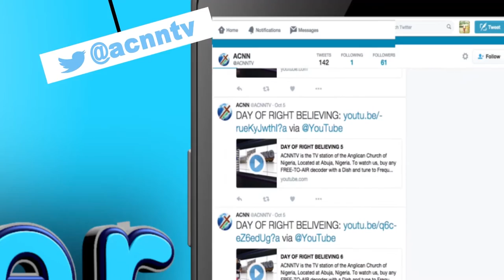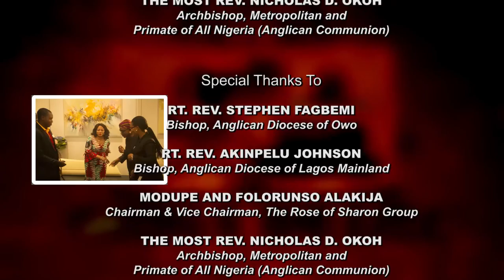EXCLUSIVE INTERVIEW WITH THE ALAKIJA'S ON THEIR 40TH WEDDING ANNIVERSARY.